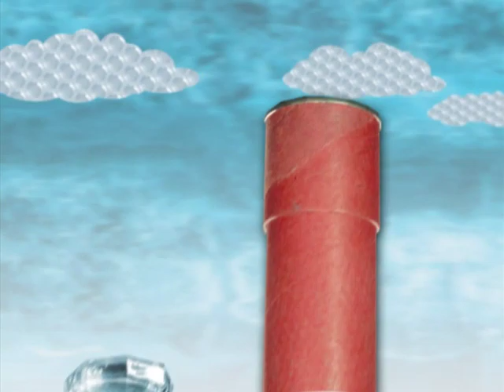Tatu-Canastra Fabrica Verde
Aliança Comunicação e Conteudo
Dir. Criação: Lina Rosa
Direção: Anesio Junior
Produtora: Tatanka Films